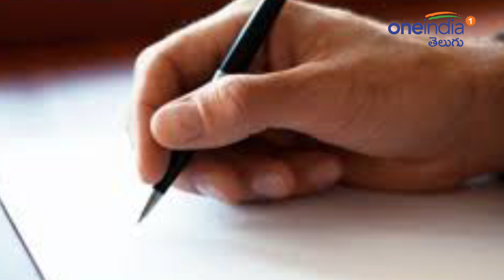వివేకా హ‌త్య కేసులో కొత్త కోణాలు..! | Oneindia Telugu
వైయస్ వివేకానంద రెడ్డి హ‌త్య కేసులో కొత్త కోణాలు వెలుగు చూస్తున్నాయి. ఈ హ‌త్య వెనుక రూ. 125 కోట్ల సెటిల్మెంట్ వ్యవహారంలో వచ్చిన వివాదమే కారణమని సిట్ అధికారులు భావిస్తున్నారు. హత్య కేసులో దర్యాఫ్తును ముమ్మరం చేసిన అధికారులు, మొత్తం వ్యవహారమంతా ఎర్ర గంగిరెడ్డి, పరమేశ్వర్ రెడ్డిల చుట్టూనే ఉందని భావిస్తున్నారు. వారు నోరువిప్పితే మొత్తం బయటకు వస్తుందని చెబుతున్నారు.వివేకానంద రెడ్డి హత్యకు రెండు వారాల ముందే రెక్కీ జరిగిందని, బెంగళూరులోని ఓ భూ వివాదంలో వివేకా, గంగిరెడ్డి మధ్య విభేదాలు తలెత్తాయని అనుమానిస్తున్నారు. ఈ డీల్ కు సంబంధించి రూ. 1.50 కోట్ల లావాదేవీలపై సిట్ ఆరా తీస్తున్నట్టు తెలుస్తోంది. డీల్ లో తాము నష్టపోకూడదన్న ఉద్దేశంతో గంగిరెడ్డి, పరమేశ్వర్ రెడ్డి చేతులు కలిపారని, వి వేకా హత్యకు నాలుగు రోజుల ముందు పెంపుడు కుక్కను హత్య చేసిన విష‌యం ఇప్ప‌టికే వెలుగు లోకి వ‌చ్చింది.